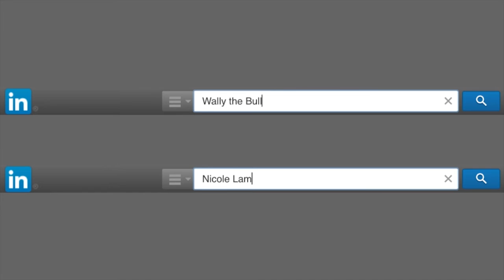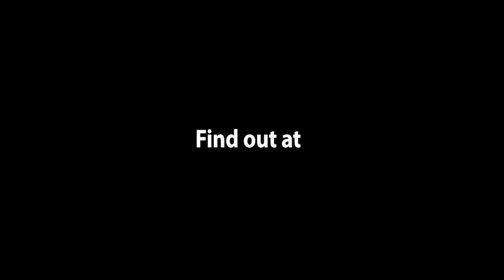Social Media Edition: Wally the Bull vs. Nicole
Not sure how to communicate your personal brand online? Going through recruiting but don't know how your social media game will impact your progress?

Don't worry, we have your back! Julio Viskovich & Dennis Pang are pros at Instagram, Twitter, Facebook + LinkedIn and will be sharing their wisdom at our second workshop Imprint Presents: Extreme Makeover - Social Media Edition on Nov. 19th!

Sauder Students: Sign up on COOL

To all the Comm 202 students, you will receive credit for this workshop!!!